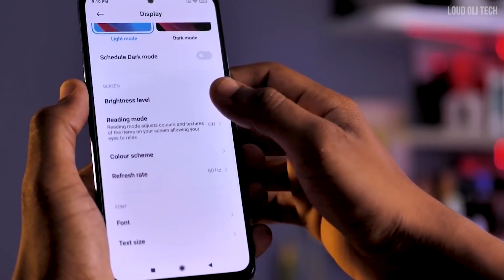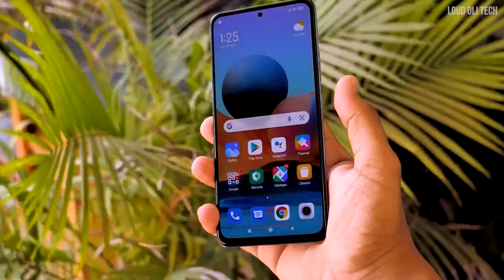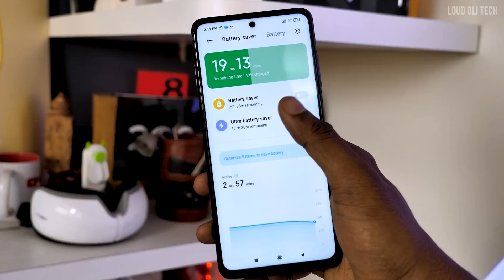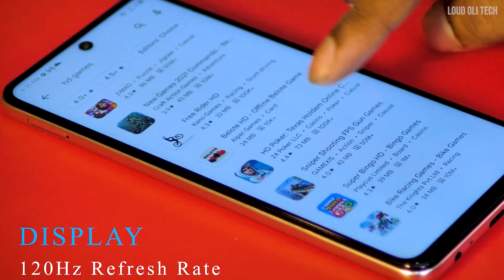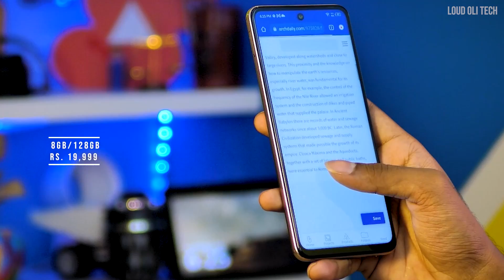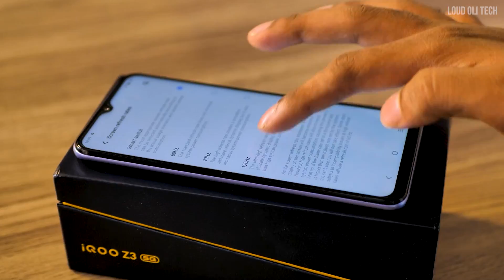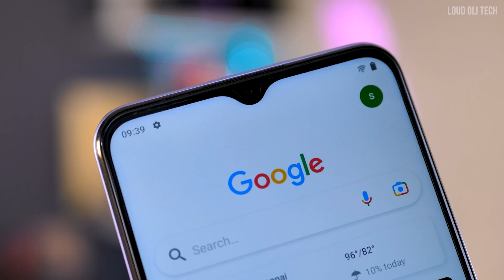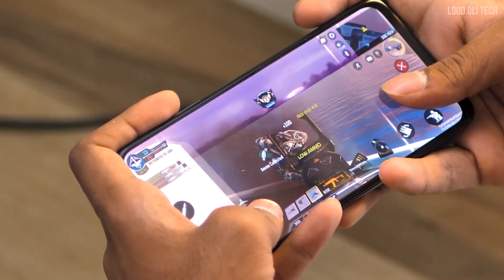20000 ரூபாய்க்கு இதைத்தவிர வேற மொபைல் வாங்காதீங்க - Top Best Mobile Under 20K in Tamil - March 2022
Top Best Mobile Under 20000 in Tamil - March 2022

This Video Show About Best Mobile like Redmi Note, Infinix, Moto, Iqoo & POCO and also we mentioned 5G mobiles